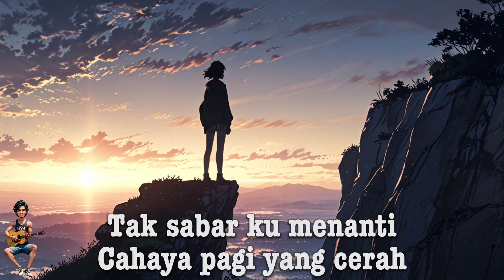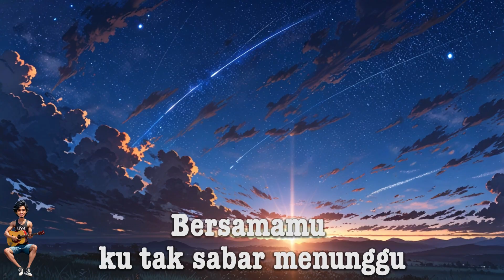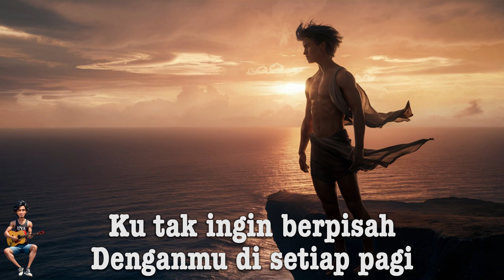Menunggu Pagi - [Official Lyric Video]